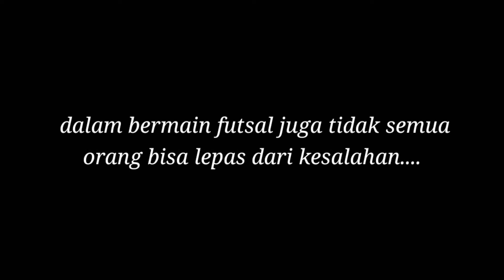permainan futsal yang menawan tidak luput dari kesalahan.....simak si "orange"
Vidio hanya untuk sekedar hiburan , dalam bentuk hobi...

bermain futsal dengan lincah namun juga ada kesalahan dalam mengolah bola.